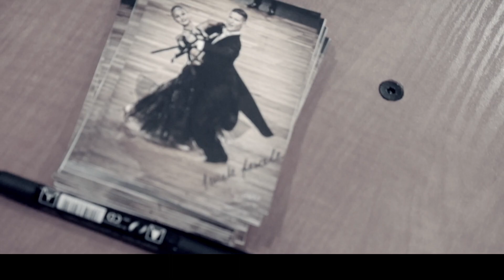Jacek Jeschke & Hanna Żudziewicz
This video is about Dancers Jacek Jeschke & Hanna Żudziewicz.